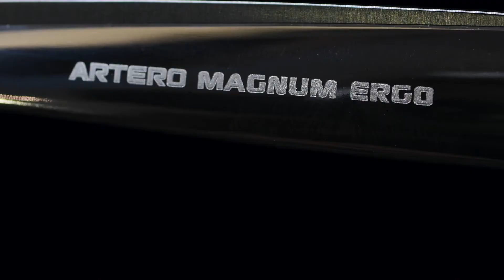Artero Magnum Ergo Hair Cutting Scissor